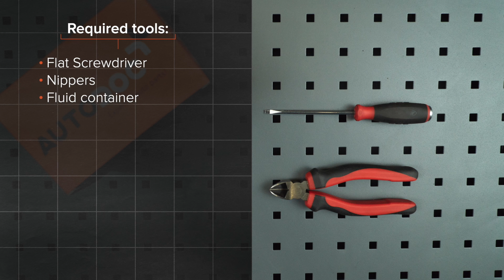Cоmo cambiar filtro de combustible VW GOLF 4 (1J1) [VÍDEO TUTORIAL DE AUTODOC]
Cómo cambiar el filtro de combustible en VW GOLF 4 (1J1) 1.6 Hatchback 08.1997–06.2005 [VÍDEO TUTORIAL DE AUTODOC]

Filtro de combustible en automóviles AUDI A3 Hatchback (8L) (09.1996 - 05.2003) /  SEAT Leon I Hatchback (1M, 1M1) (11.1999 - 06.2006) /  SEAT Toledo II Saloon (1M, 1M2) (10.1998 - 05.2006) /  SKODA Octavia I Hatchback (1U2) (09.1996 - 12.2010) /  VW Bora Saloon (1J, 1J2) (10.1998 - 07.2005) debe reemplazarse, por regla general, de acuerdo a un único y mismo procedimiento.

🔝 ТОP marcas que fabrican los filtro de combustible: CHAMPION; MAPCO; DELPHI; MAHLE ORIGINAL; BOSCH

Todos los tutoriales en vídeo y en pdf sobre la sustitución de piezas en un VW GOLF 4: descárgelos y véalos en AUTODOC CLUB

0:00 — VW GOLF 4 - filtro de combustible: Tutorial de sustitución paso a paso.
0:58 — Desconecte las líneas de admisión de combustible del filtro de combustible.
1:14 — Instale el nuevo filtro de combustible.
1:45 — Atornille el soporte de montaje del filtro de combustible.

🛠️ Las herramientas que usted necesita reemplazar la filtro de aceite y filtro de combustible:
- destornillador plano
- alicates de corte
- contenedor de fluido